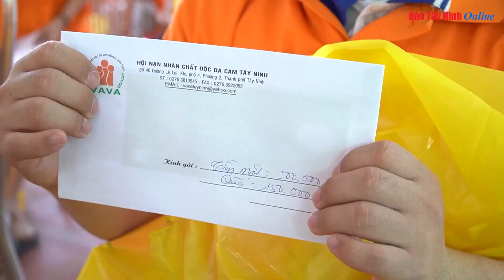Chủ tịch UBND tỉnh tặng quà Tết cho nạn nhân chất độc da cam